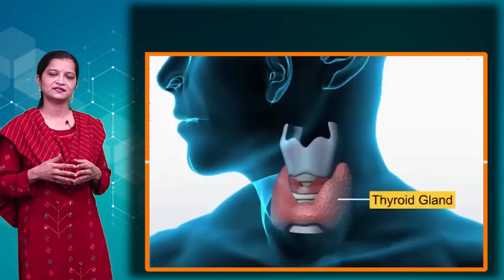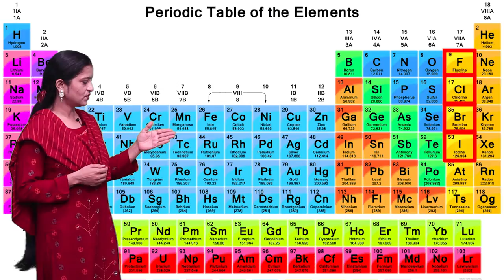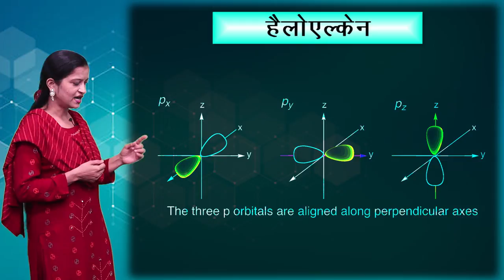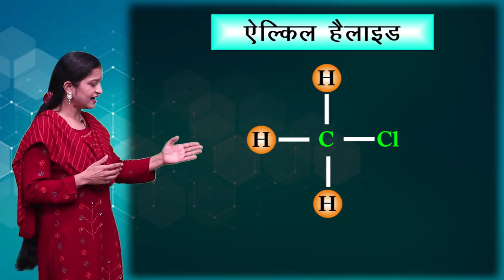CLASS 12th CHEMISTRY | CHAPTER - रसायन विज्ञान हैलोएल्केन और हैलोएरिन